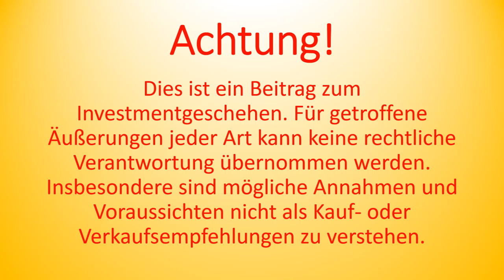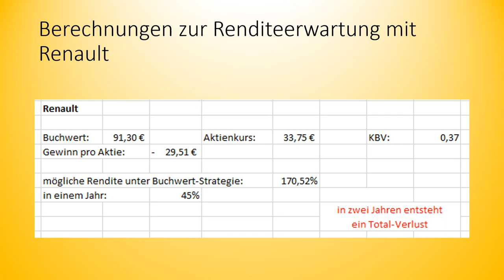0010 Handelsläuten Renault holt auf und Tesla wird das nachsehen haben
Aktien von Autoproduzenten haben derzeit Probleme aufgrund der Umstellung auf Elektromobilität. In diesem Video werden die beiden Vertreter Renault und Tesla kurz analysiert.